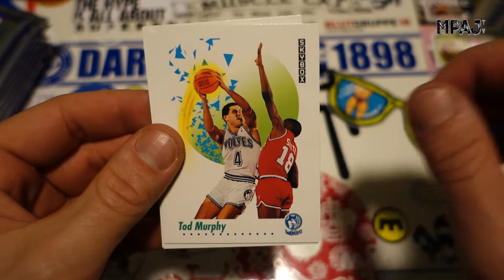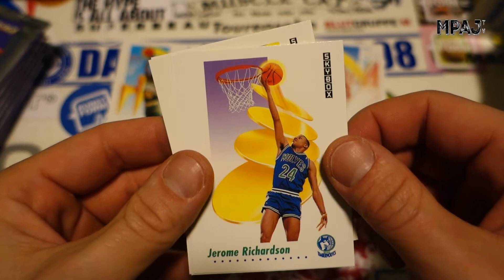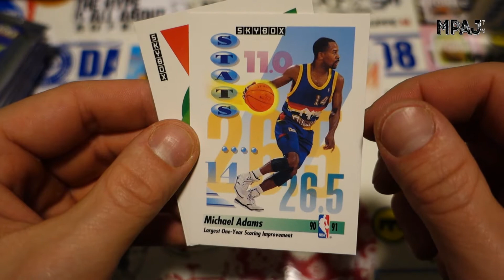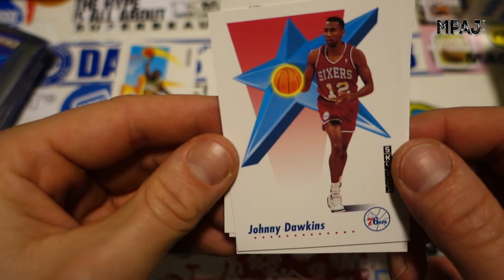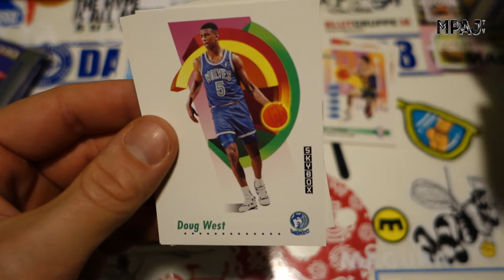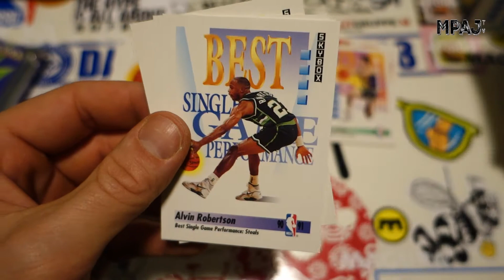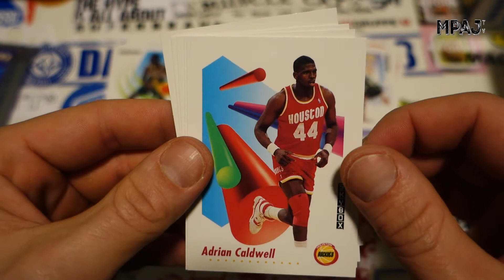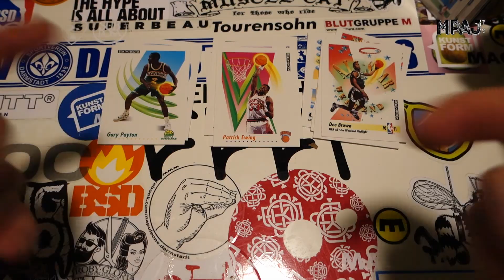NBA Skybox 91-92: Series I [Pt.2]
After a great first stack, we continue with stack number 2 and the good times can only continue.